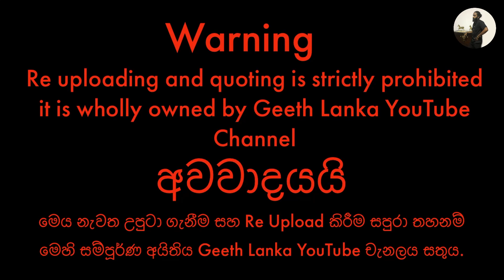Thovil Shanthikarmaya සමයන් යකුන්ට තටු කැප කිරීම Sri Lankan Culture Indigenous Traditional Physics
Devils have been worshiped in Sri Lanka since ancient times and are still present in Sri Lankan society. You can see in this video that they sing poems and spells for the demons, invite them to the demons and offer them various sacrifices to please them and cure their diseases.

Directed by        - Geeth Lanka Kodagoda
Manthra saying - Buddika Samarakkody
                               Ashan Dadigamuwa
Camera               - Chamidu Dilshan